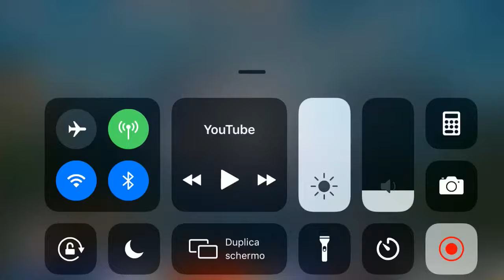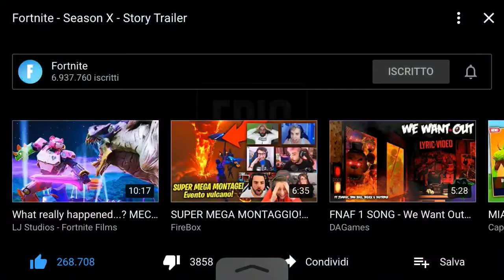Fortnite season 10 trailer in anticipo?!? 😱